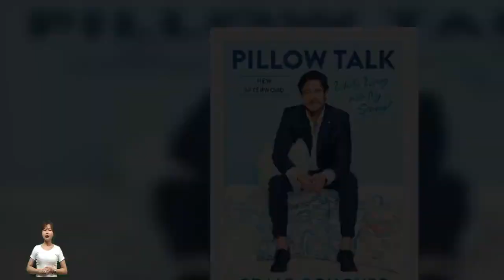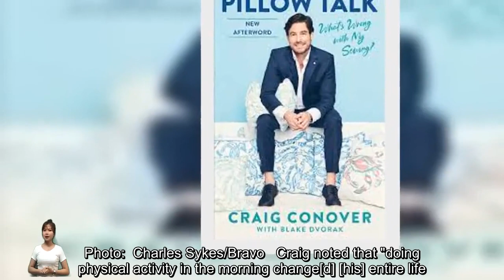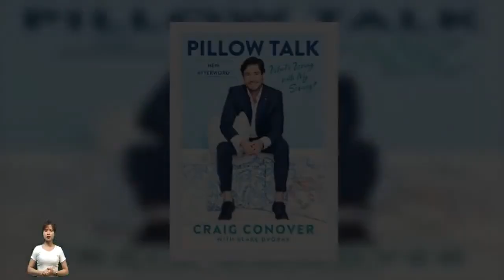Craig Conover Reveals the One Thing that Helped "Change His Life" in His Mental Health Journey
Craig Conover has been letting viewers in on his life ever since Southern Charm debuted back in 2014, and the pillow designer is now getting candid about his mental health.       Watch Southern Charm on Bravo Thursdays at 8/7c and next day on Peacock. Catch up on the Bravo App.   The Sewing Down South founder took to his Instagram Stories on December 21 to share a "Craig Talk" chronicling the steps he's taken to "change [his] entire life" in his mental health journey.    Find out what Craig rev